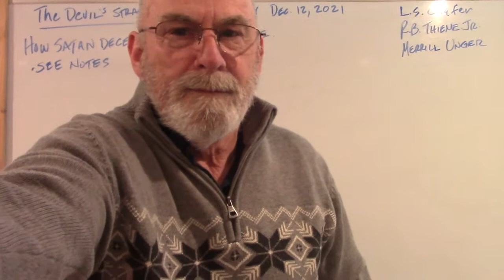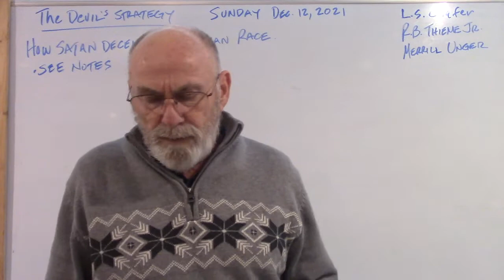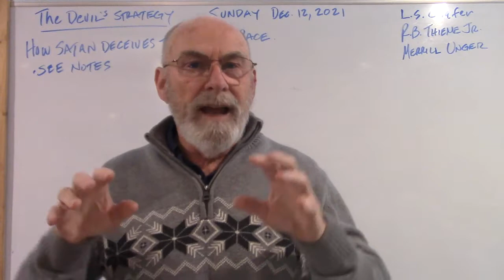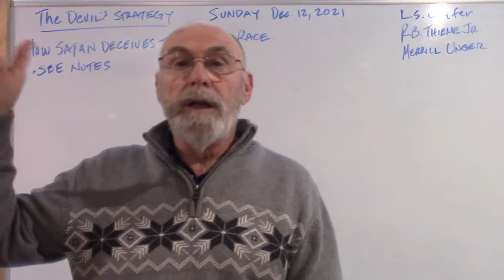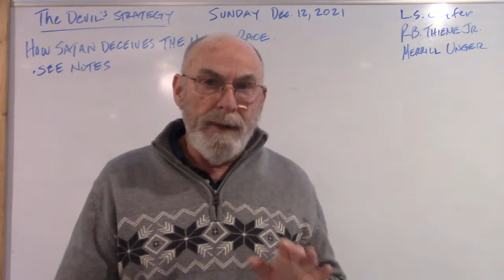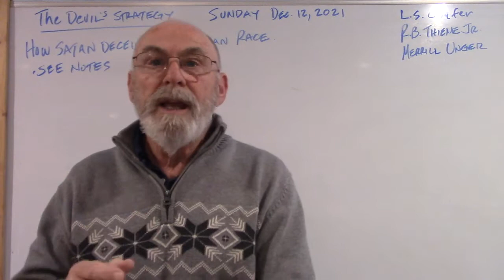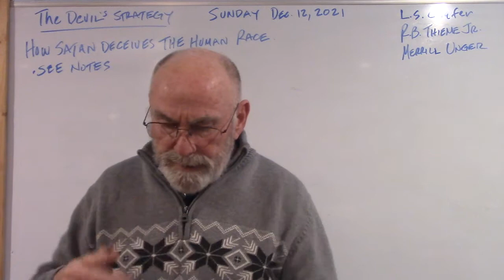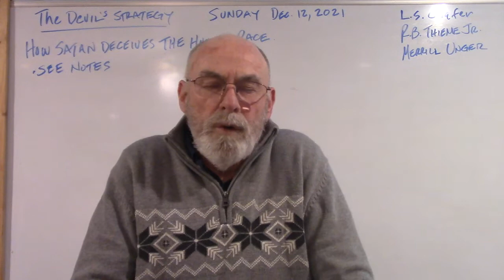Doctrines Not Taught - Lesson 6 Dec 12, 2021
How Satan Deceives the Human Race - Part One